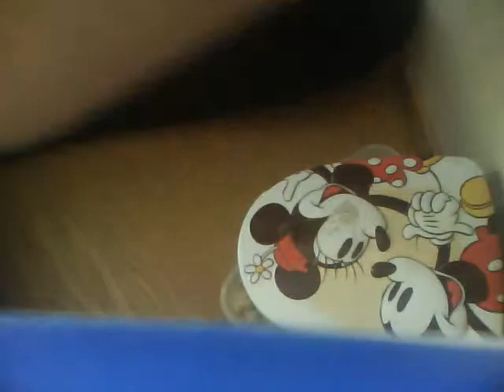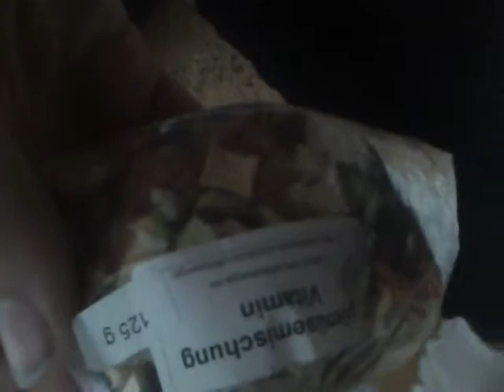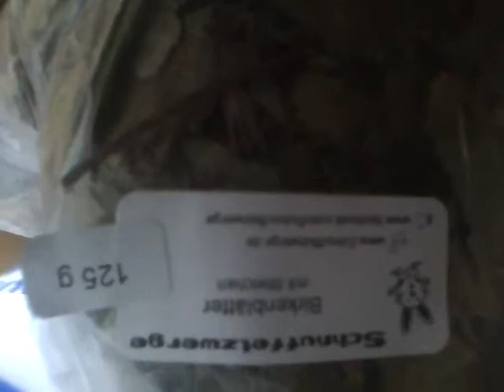Meine Degu Kiste(Beschreibung lesen betrifft auch die Modellpferde ytber)r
Hey Leutis
Es tut mir leid dass das Video auf dem Kopf steht keine Ahnung wie dass passieren konnte
Ich wollte nur sagen dass in letzter Zeit mir einfach die Ideen ausgehen schreibt doch einpaar Ideen in die Kommis